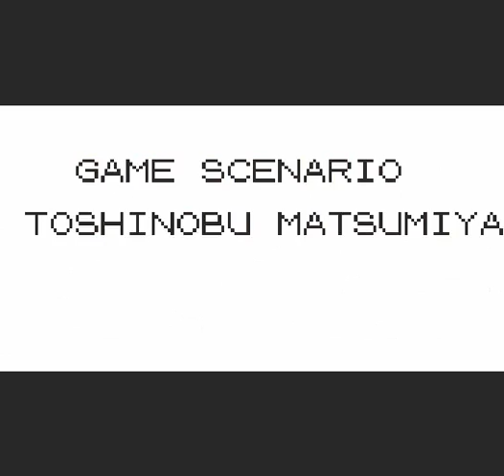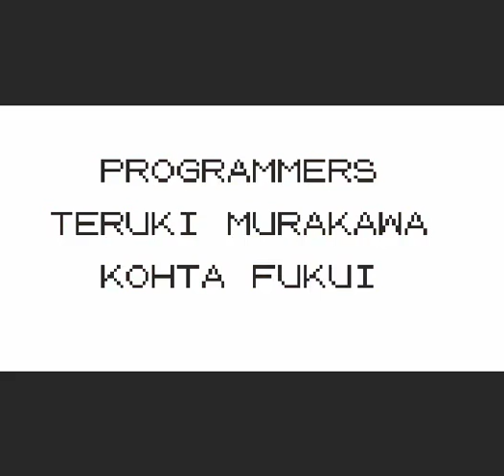Pokemon Yellow Ep. 22 - Roudry2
Boas pessoal é assim que acabamos mais uma serie, muito obrigado :)

Já sabem 15 e a serie continua para o proximo :)